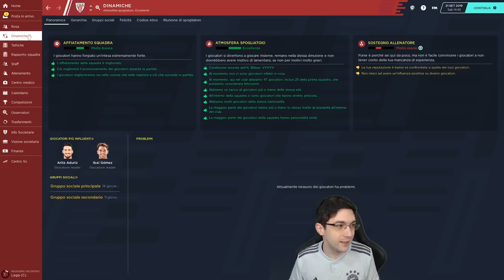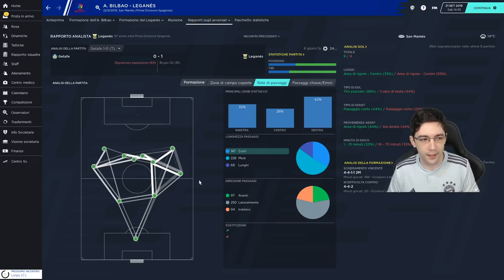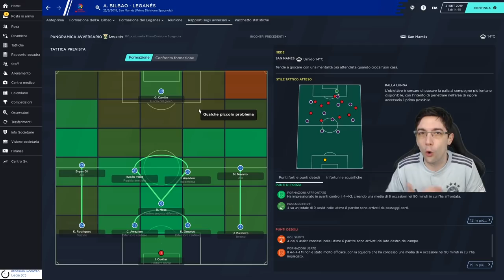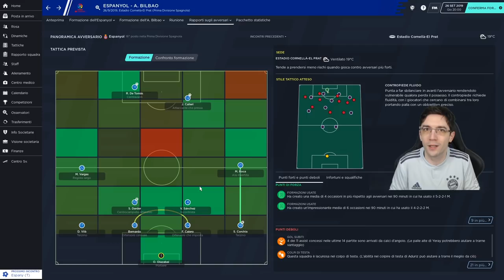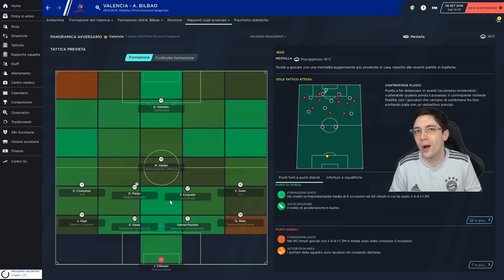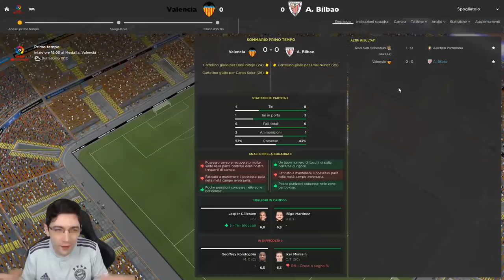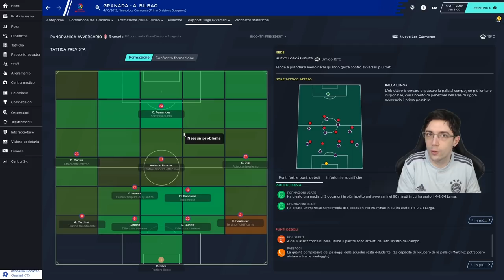SPERIMENTO UN NUOVO MODULO PER KENAN KODRO | Athletic Club Bilbao #3 | Football Manager 2020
A volte per mettere i migliori in allenamento tocca fare cose turche, sperimento quindi un nuovo modulo per favorire tutte le punte del Bilbao. E posso anticiparvi che... a Kenan Kodro piace questo elemento.